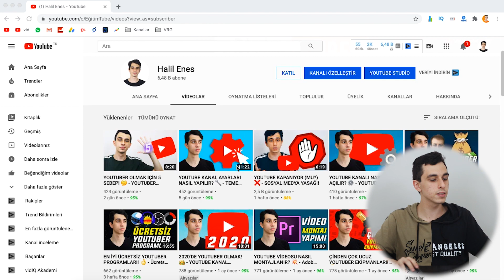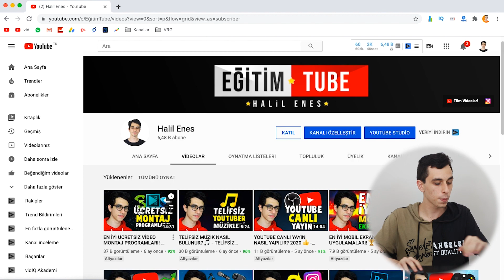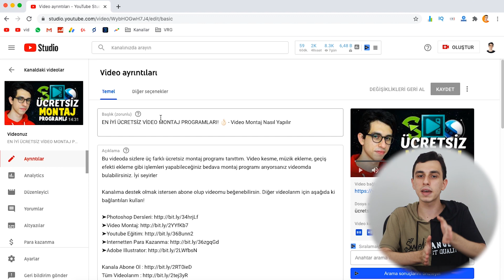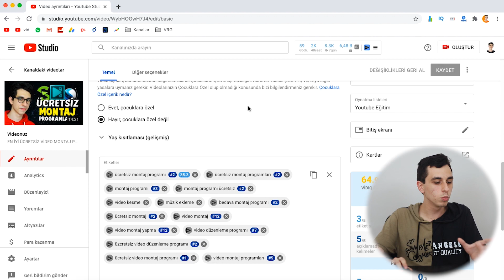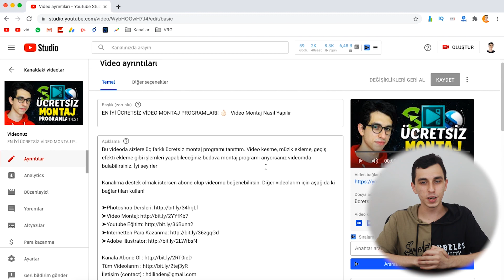YOUTUBE KANALINIZI ÖNE ÇIKARIN! 👑 - Youtube İzlenme Arttırma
Bu videoda Youtube öne çıkarma nasıl yapılır? bundan bahsettim. Youtube seo ayarları nasıl yapılır? youtube izlenme nasıl arttırılır? Kanal nasıl öne çıkarılır? anlattım. İyi seyirler.